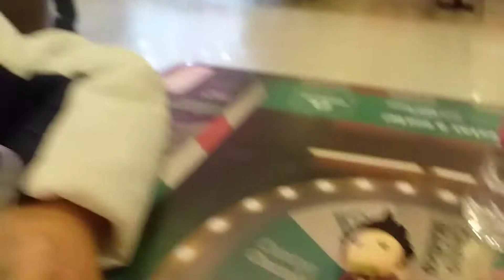passeio no shopping com o João Paulo Burigo da Silva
passeio no shopping em tubarão SC, farol shopping... brincadeiras e lanche 🤗🥰